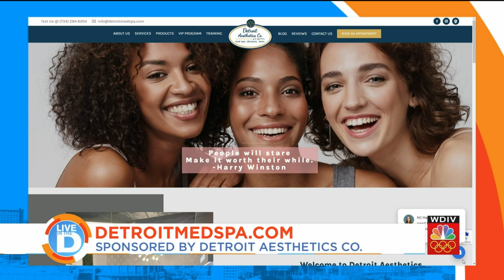Detroit Aesthetics Company on Live In The D